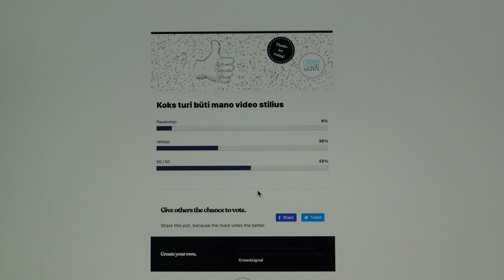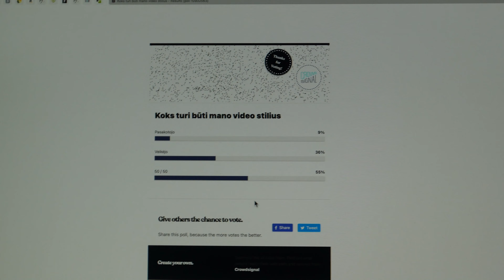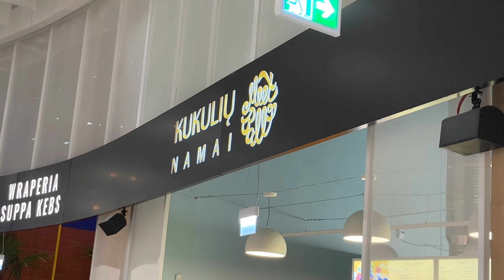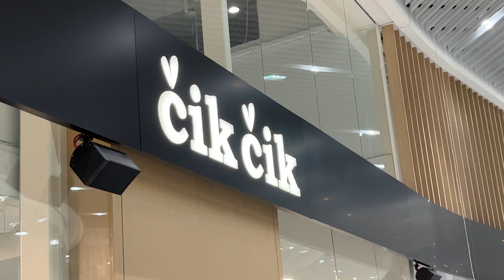vlog #298 - Vilnius Outlet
▼Informacija